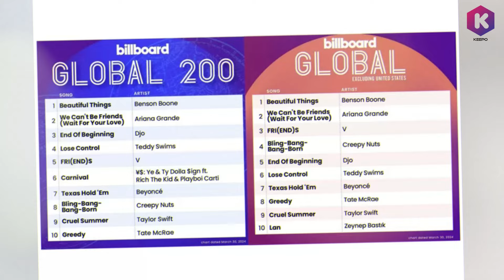BTS's V Can Only Be Silent About His Viral Video In America